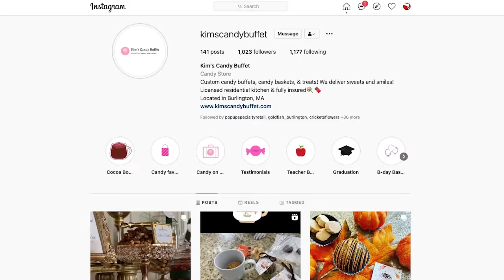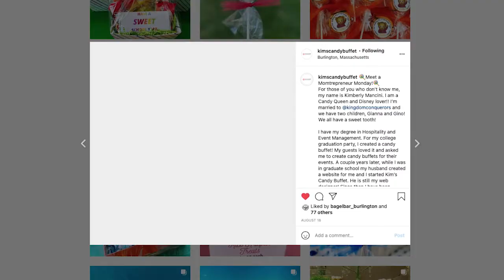BNEWS Feature: Kim's Candy Buffet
Local Burlington business Kim's Candy Buffet is giving Burlington and Boston area a sugar rush with her hand crafted delectable delights.